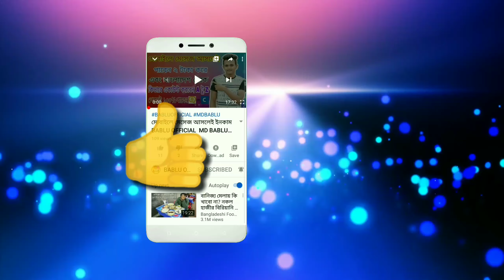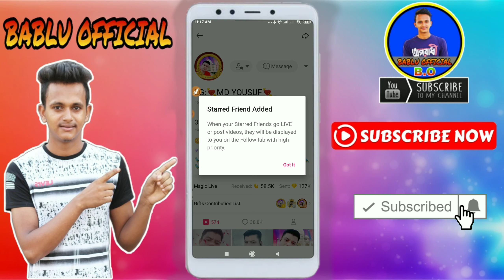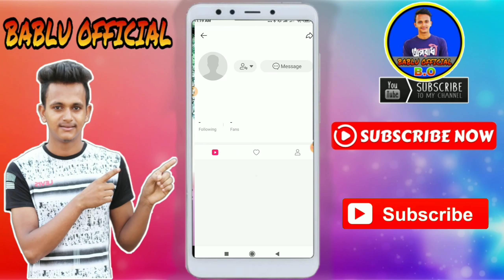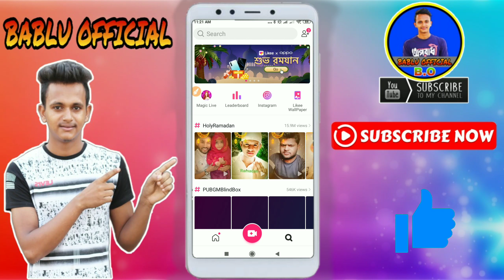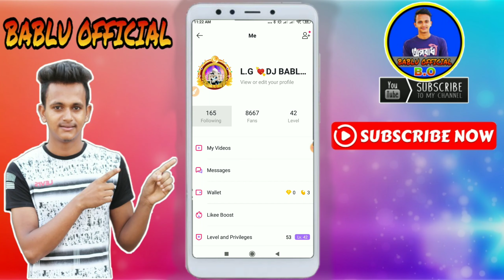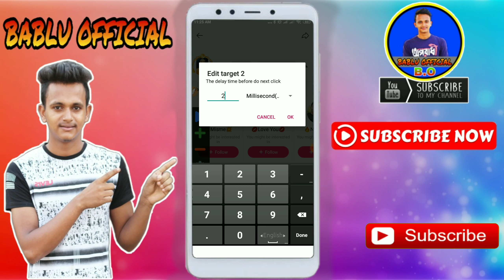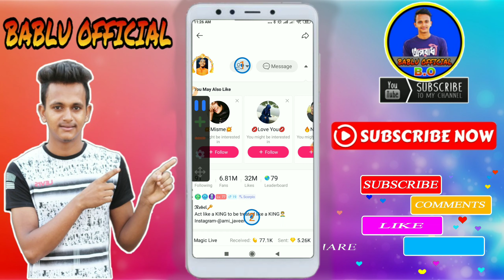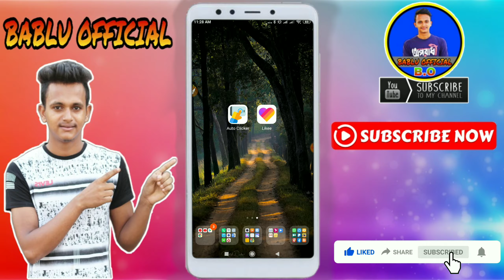Followers বাড়ানোর ৩ টি টিপস। increase likee app followers। how to get unlimited followers on likee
➥যে কোনো  হেল্প এর জন্য ইমো তে মেসেজ দিন কল দিবেন নাহ 🙏 Imo Number:- 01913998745

দিবেন!

►► আরও দেখুন